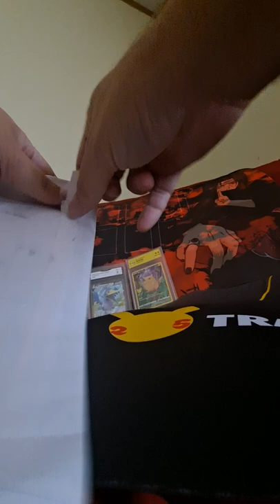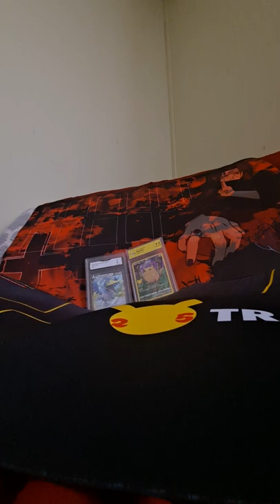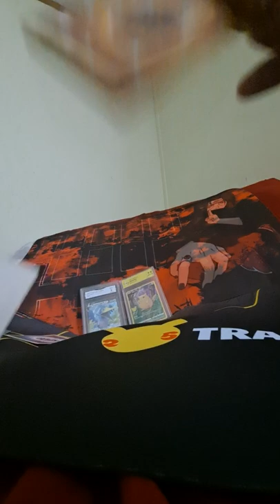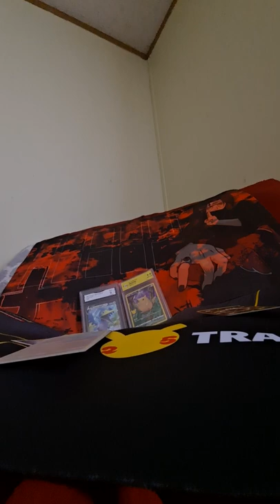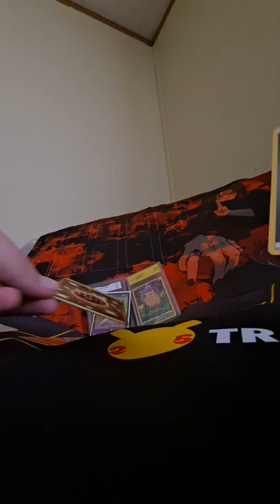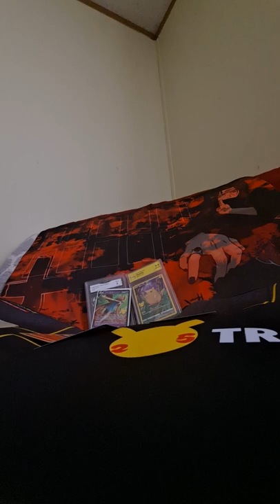Gamble Mail! I love GOOOOOOOOOLD! 🌟🎊🎉🥳🎉🎊🌟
Please go show this awesome LEGEND some LOVE!

I love gooooooooooold! Very thankful for the Gold Fighting Energy! 🤗😎🤗 The Galladecwas a neat surprise too! The Celebrations cards are duplicates for me, but still grateful 🥰🥰

Signed energy acquisition completed! Now just need that Signed Dunsparce 😏 I feel like the Signed Energy trolled me as PG put a smiley face sticking it's tongue out of me - yet I find it hilarious and now look at this as a new fun game: Will the Signed Dunsparce appear in the next mail? Find out next time on PokeGamble Mail Z!!